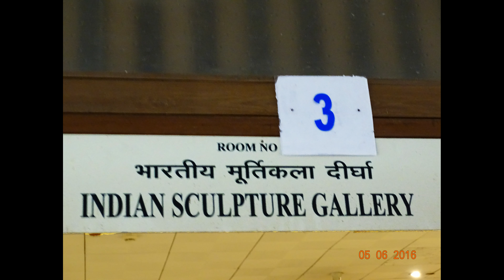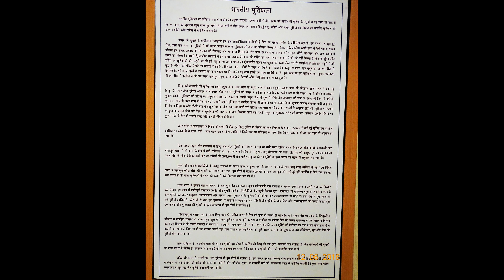INDIAN SCULPTURE GALLERY (48 ULTRA HD- 4K STILL PHOTOS), SALAR JUNG MUSEUM AS ON (12-06-2016)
INDIAN SCULPTURE GALLERY (48 ULTRA HD- 4K STILL PHOTOS), SALAR JUNG MUSEUM AS ON (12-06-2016),PHOTOGRAPHY AND  EDITING BY Mr. JAYANTA KUMAR MANDAL(জয়ন্ত কুমার মন্ডল).
SALAR JUNG MUSEUM IS AN ART MUSEUM LOCATED AT DARUSHIFA, ON THE SOUTHERN BANK OF THE MUSI RIVER IN THE CITY OF HYDERABAD, TELANGANA, INDIA. IT IS ONE OF THE THREE NATIONAL MUSEUMS OF INDIA. IT HAS A COLLECTION OF SCULPTURES, PAINTINGS, CARVINGS, TEXTILES, MANUSCRIPTS, CERAMICS, METALLIC ARTEFACTS, CARPETS, CLOCKS, AND FURNITURE FROM JAPAN, CHINA, BURMA, NEPAL, INDIA, PERSIA, EGYPT, EUROPE, AND NORTH AMERICA. THE MUSEUM'S COLLECTION WAS SOURCED FROM THE PROPERTY OF THE SALAR JUNG FAMILY. THE SALARJUNG MUSEUM IS THE THIRD LARGEST MUSEUM IN INDIA HOUSING THE BIGGEST ONE-MAN COLLECTIONS OF ANTIQUES IN THE WORLD. IT IS WELL KNOWN THROUGHOUT INDIA FOR ITS PRIZED COLLECTIONS BELONGING TO DIFFERENT CIVILIZATIONS DATING BACK IS VERY LARGEST ACCOCATION TO THE 1ST CENTURY. NAWAB MIR YUSUF ALI KHAN SALAR JUNG III (1889–1949), FORMER PRIME MINISTER OF THE SEVENTH NIZAM OF HYDERABAD, SPENT A SUBSTANTIAL AMOUNT OF HIS INCOME OVER THIRTY FIVE YEARS TO MAKE THIS PRICELESS COLLECTION, HIS LIFE'S PASSION. THE COLLECTIONS LEFT BEHIND IN HIS ANCESTRAL PALACE, 'DIWAN DEODI' WERE FORMERLY EXHIBITED THERE AS A PRIVATE MUSEUM WHICH WAS INAUGURATED BY JAWAHARLAL NEHRU IN 1951. OLD TIMERS BELIEVE THAT THE PRESENT COLLECTION CONSTITUTES ONLY HALF OF THE ORIGINAL ART WEALTH COLLECTED BY SALAR JUNG III. HIS EMPLOYEES SIPHONED OFF PART OF IT, SINCE SALAR JUNG WAS A BACHELOR AND DEPENDED UPON HIS STAFF TO KEEP A VIGIL. SOME MORE ART PIECES WERE LOST OR STOLEN DURING THE SHIFTING OF THE MUSEUM FROM DEWAN DEVDI TO THE PRESENT SITE. LATER IN 1968, THE MUSEUM SHIFTED TO ITS PRESENT LOCATION AT AFZALGUNJ AND IS ADMINISTERED BY A BOARD OF TRUSTEES WITH THE GOVERNOR OF TELANGANA AS EX OFFICIO CHAIRPERSON UNDER THE SALAR JUNG MUSEUM ACT OF 1961.
GALLERIES
INDIAN SCULPTURES
THOUGH THE COLLECTION OF STONE SCULPTURES IN THE MUSEUM IS SCANTY, YET THEY ARE QUITE SIGNIFICANT AS THEY SHOW THE CHARACTERISTIC FEATURES OF THE DIFFERENT STYLES THAT PREVAILED IN INDIA. AN EXCELLENT STANDING FIGURE OF BUDDHA OF 3RD CENTURY A.D. UNEARTHED FROM NELAKONDAPALLY IS EXHIBITED IN THE GALLERY. THE FIGURE OF SESHA SAI VISHNU RECLINING ON THE SERPENT BED IS A GOOD EXAMPLE OF KAKATIYA PERIOD. THE OTHER SCULPTURES HOUSED IN THE GALLERY INCLUDE JAIN FIGURES, GANDHARA STYLE BUDDHA FIGURES AND SECULAR PIECES.